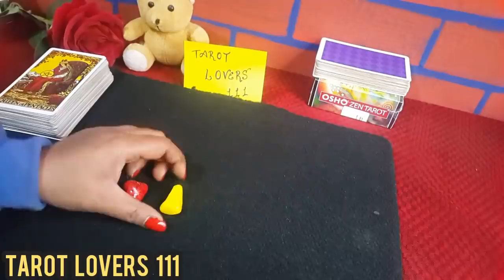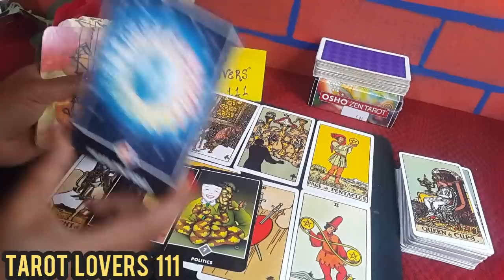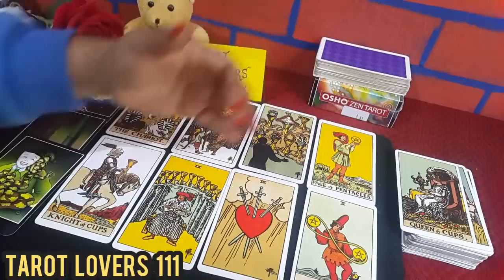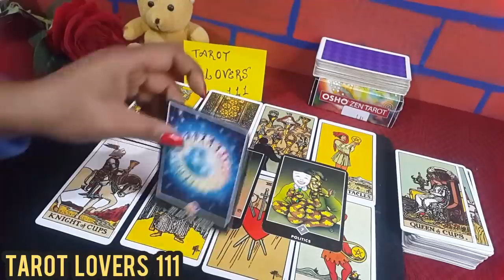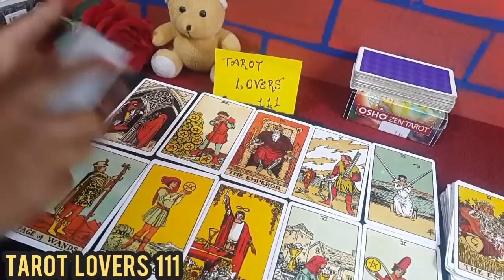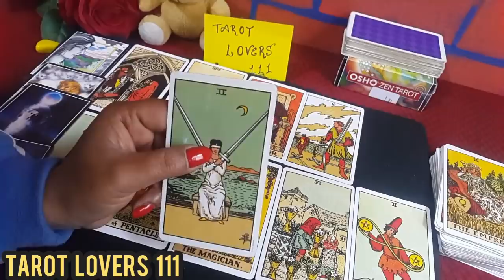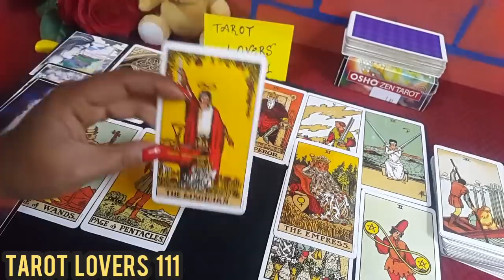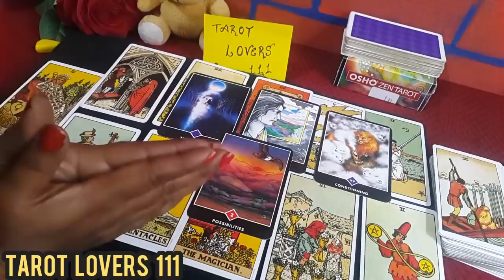💕KAUN ROK RAHA HAI UNHE AAP KO APNANE SE?-TAROT CARD READING IN HINDI-TAROT LOVERS 111-PICK A CARD💕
TIME STAMPS

PILE 1:  2:22
PILE 2:  25:20